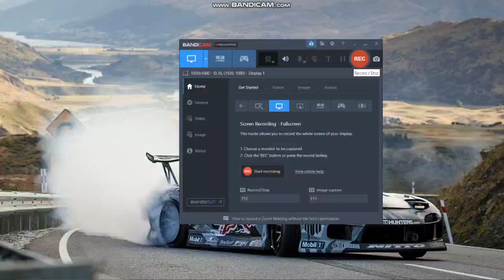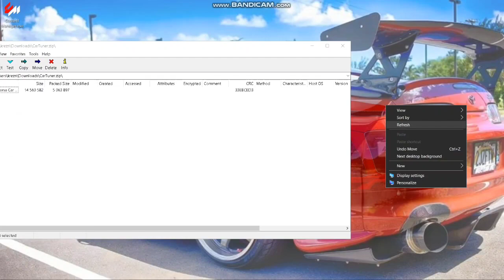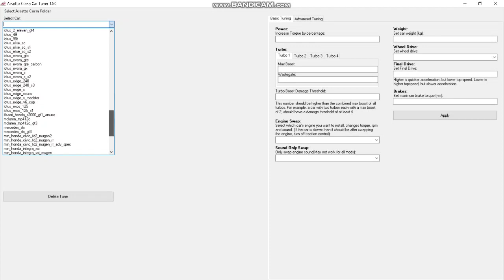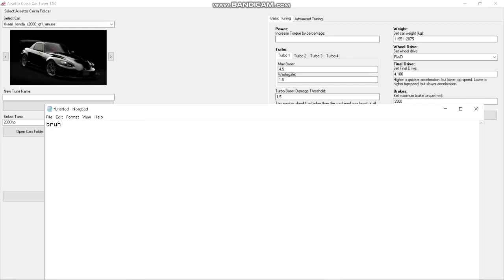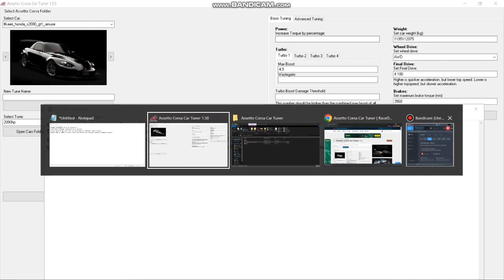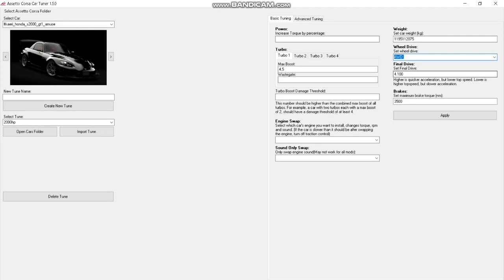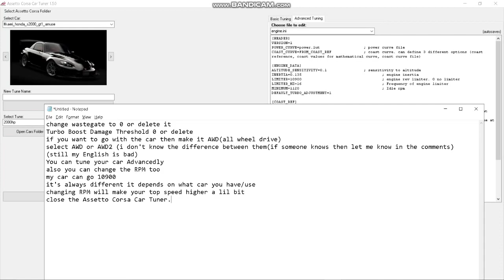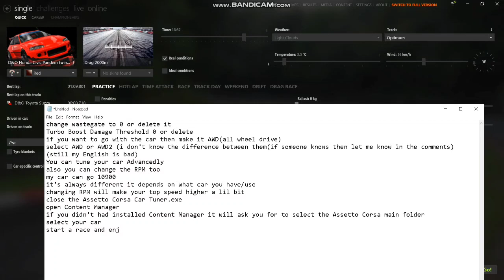Assetto Corsa How To Make 1000HP+ Cars